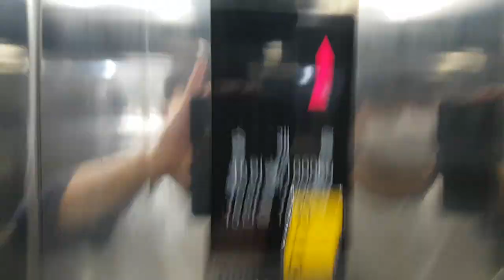서울특별시 성동구 동호로 102 (금호동3가) 금호두산종합상가 구.금성엘리베이터 탑사기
원활한 탑사진행을 위해 B1층에서 시작했고, 이 엘리베이터는 B1층 외부버튼이 7층으로 되어 있으며, 제 얼굴이 보인 점 양해바랍니다.

* 이 엘리베이터가 리모델링전 1993년식 금성엘리베이터 LVP모델이었으며, 여기는 상당히 혼잡할 수 있으니 탑사시 주의하십시오.